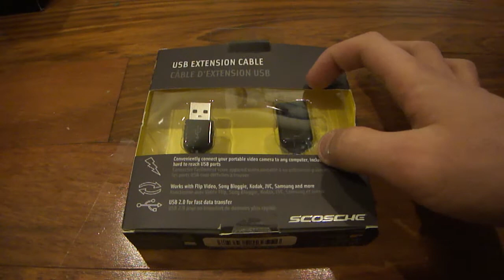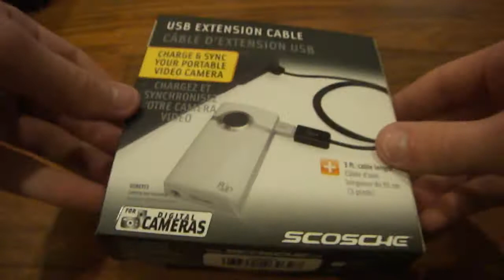USB extension cable unboxing/review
This is a great thing to have in my opinion! It works with charging your PS3 controller and will work with SEVERAL other devices supporting USB. It is a 2.0 cable so your data will be transferred very quickly! The price is also fantastic, this particular cable will run you $10, very cheap considering what you can do with it.